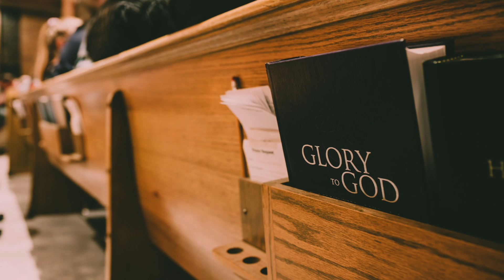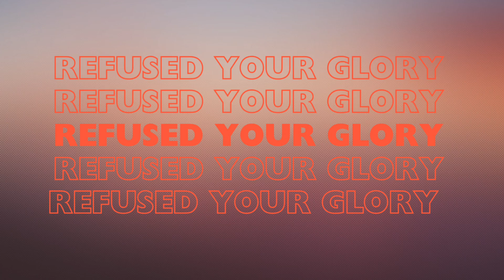“Narrow Way”By: The Fisher Girls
The Fisher Girls

"Narrow Way" is a modern-day retelling of the biblical journey towards salvation through Jesus Christ.

With a jazzy and urban tone, the Fisher Girls (Raquel and Alma Fisher Girls) voices illustrate a beautiful way of navigating the terrain of the Narrow Way.